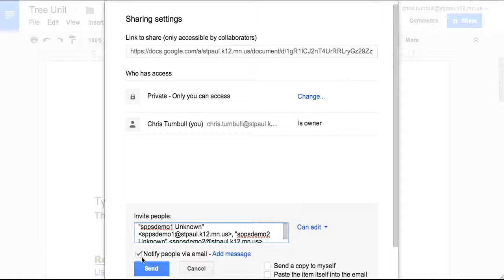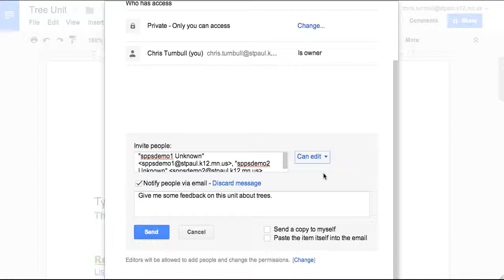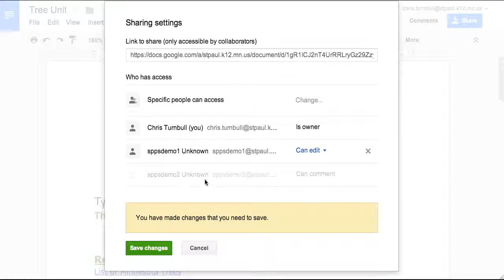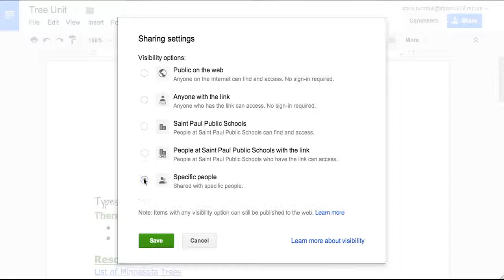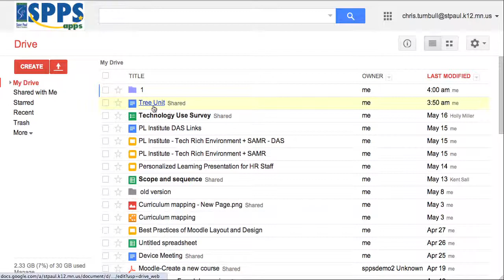Sharing A Doc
How to share a Google Doc in SPPS Apps